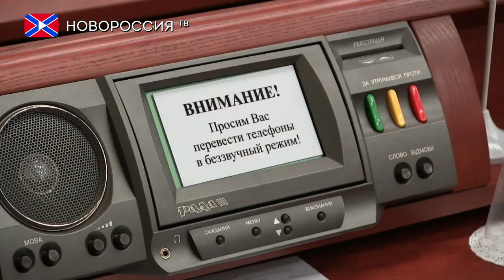Пленарное заседание Народного Совета ДНР 13 декабря 2019 года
13 декабря, в Доме Правительства состоялось очередное пленарное заседание осенней сессии Народного Совета Донецкой Народной Республики II созыва. К работе в сессионном зале приступили 87 депутатов от фракций «Донецкая Республика» и «Свободный Донбасс».

Согласно повестке пленарного заседания, депутаты рассмотрели в первом чтении законопроект «Гражданский кодекс (книга четвёртая)», а также во втором чтении проект Гражданского кодекса Донецкой Народной Республики. Проекты разработаны депутатом Народного Совета I созыва Денисом Пушилиным.

Учитывая, что Гражданский кодекс ДНР – это фундаментальный законодательный акт, регулирующий имущественные и личные неимущественные отношения, парламентарии проголосовали за принятие проекта кодекса во втором чтении в целом с учётом правок. Далее Гражданский кодекс Донецкой Народной Республики будет направлен на подпись Главе ДНР и вступит в силу с 1 июля 2020 года.

Также, в ходе заседания депутаты рассмотрели изменения в Закон Донецкой Народной Республики “О регистрации расчетных операций при осуществлении наличных и (или) безналичных расчетов” и в статью 155 Закона ДНР “О налоговой системе”, разработанный Комитетом Народного Совета по бюджету, финансам и экономической политике. О сути предложенных изменений рассказала председатель профильного комитета Марина Жейнова.

Кроме этого, согласно повестке дня депутаты Народного Совета рассмотрели законопроекты «О внесении изменений в Закон Донецкой Народной Республики “Об образовании”», «О внесении изменений в Закон Донецкой Народной Республики “О театрах и театральной деятельности”» и «О внесении изменений в статьи 21 и 25 Закона Донецкой Народной Республики “Об Общественной палате Донецкой Народной Республики”».

По итогам заседания все вышесказанные законопроекты были приняты в двух чтениях в целом. Далее проекты закона будут направлены на подпись Главе ДНР и вступят в силу со дня опубликования на официальном сайте Народного Совета.